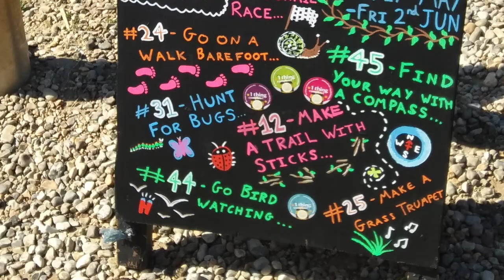Werkweek Londen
Werkweek Londen OSG Sevenwolden Fedde Schurer 8 t/m 12 mei.